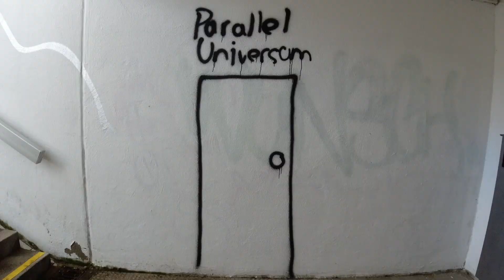Schlauchboot Tour Isar_Schäftlarn bis Hinterbrühl.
Schäftlarn bis Hinterbrühl, ca 16km.
Dauer in etwa 4h.